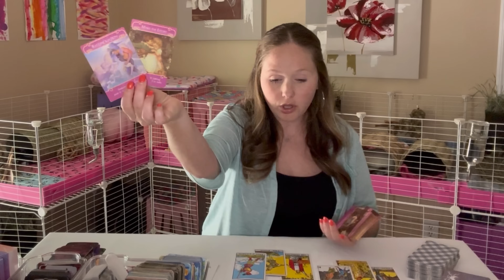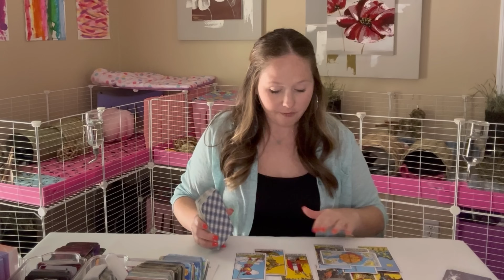Pisces- Aging player has FOMO. Feels like they’re missing out on fun + fulfilling adventures w/ U.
🔮 GRAB A PERSONAL READING + 1:1 SESSION 🔮 OR ✨COURSES + WORKSHOPS ✨